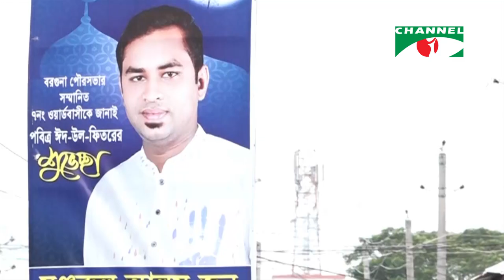রিফাত হত্যার পেছনে মাদককে বড় কারণ মনে করেন স্থানীয়রা